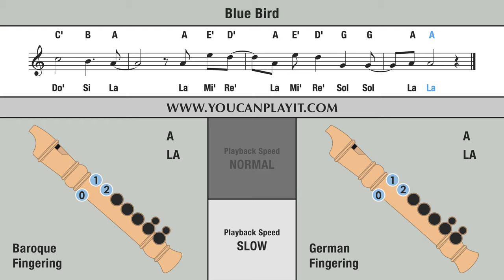Naruto - Blue Bird - Recorder Flute Tutorial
How to play on the recorder Naruto - Blue Bird.

Normal: 00:06 - Slow: 01:25 .